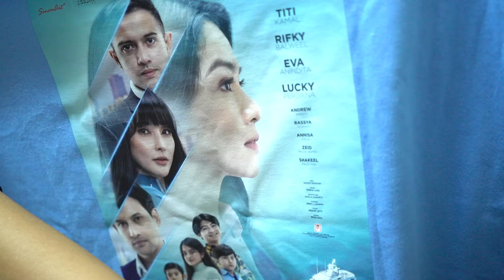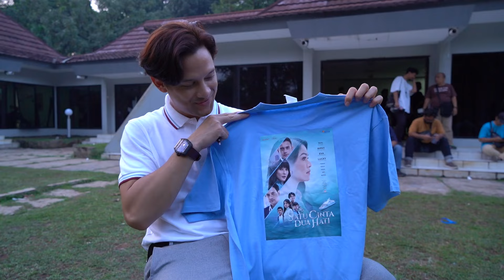SEMUA DEG-DEGAN SAAT NOBAR EPS 1 SATU CINTA DUA HATI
Semua pemain dan crew tegang saat nobar episode 1 satu cinta dua hati nih guys!!!